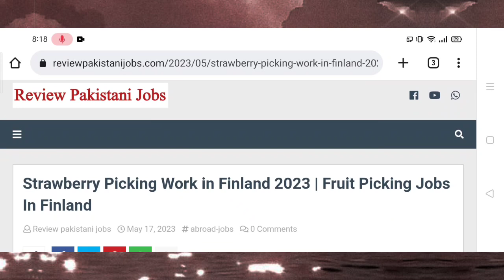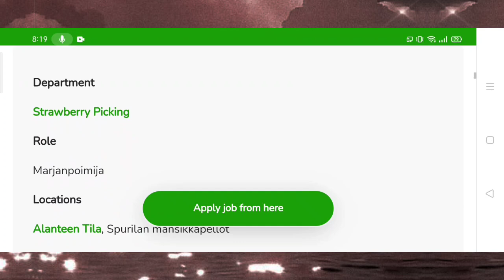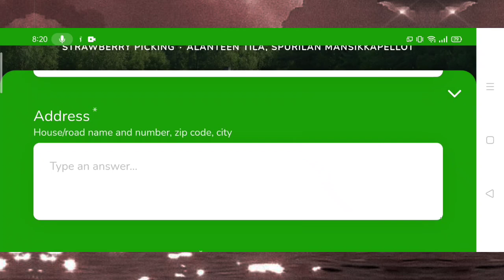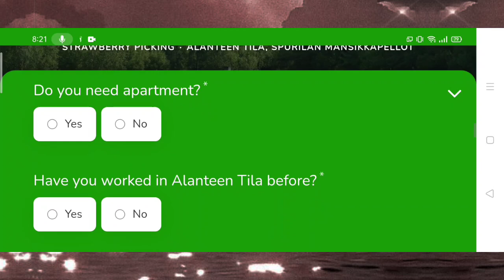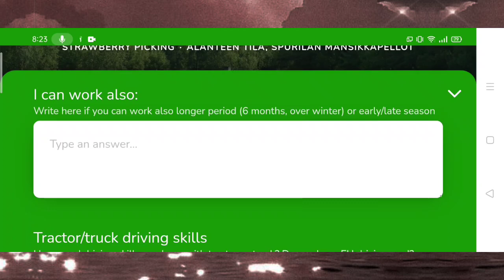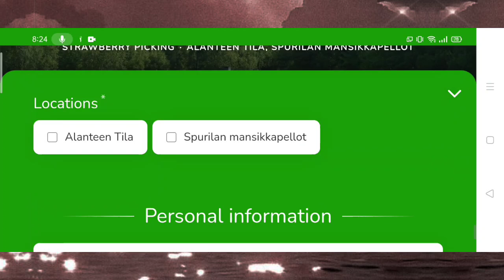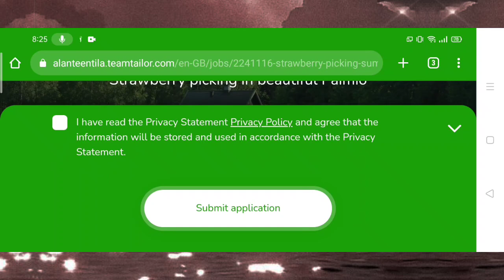Strawberry Picking Work in Finland 2023 | Fruit Picking Jobs In Finland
Strawberry Picking Work in Finland 2023 | Fruit Picking Jobs In Finland | Strawberry picking jobs in finland | Strawberry picker jobs in finland